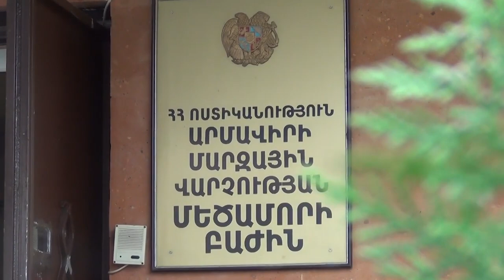Մեծամորի ոստիկանները բացահայտել են «մեթադոնային» թմրաշղթա